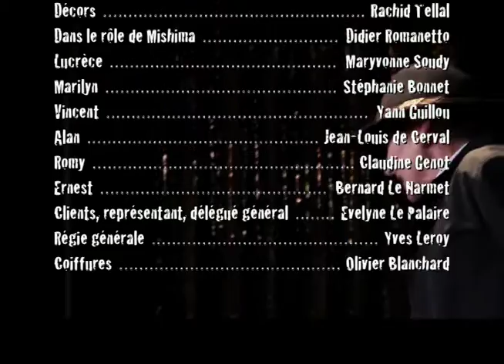Le Magasin des suicides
Adaptation du livre de Jean Teulé par Maryvonne Soudy.
Pièce mise en scène par Patricia Jégo et jouée par la troupe ArtiTeiz de Theix dans le Morbihan.